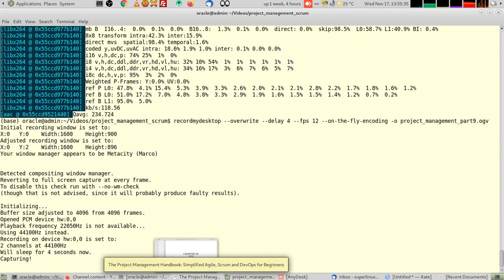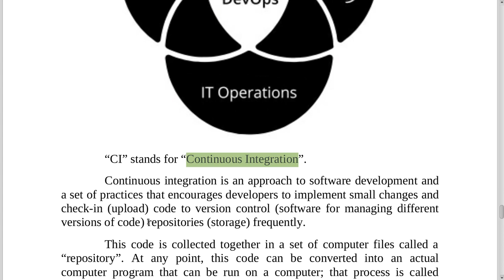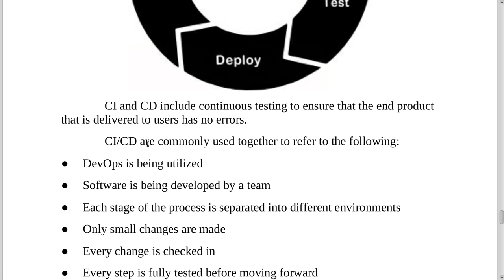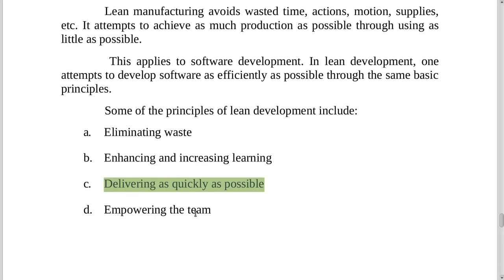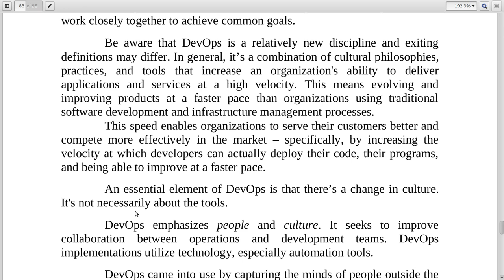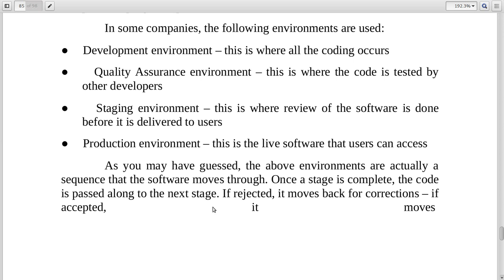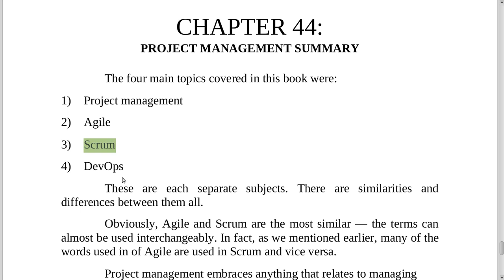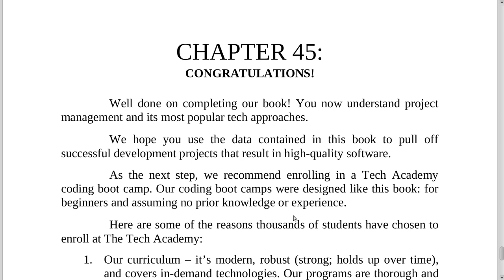9- ملخص ادارة المشاريع. طريقة ادارة المشاريع DevOps